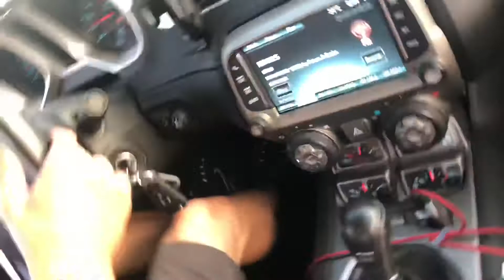Car Enthusiast Meet Up - Bolton Ontario